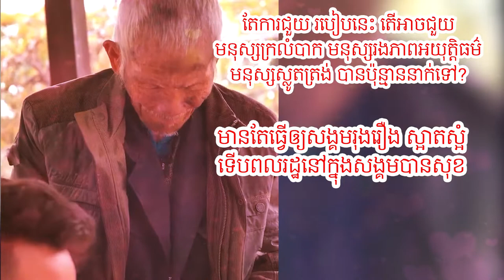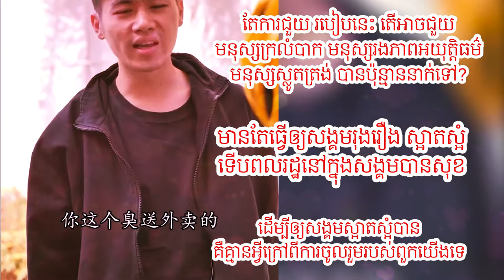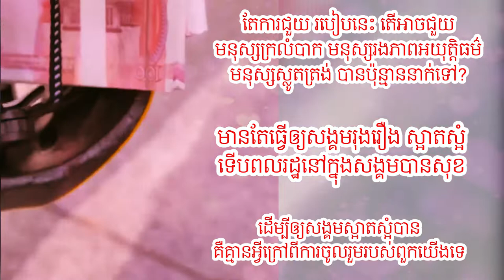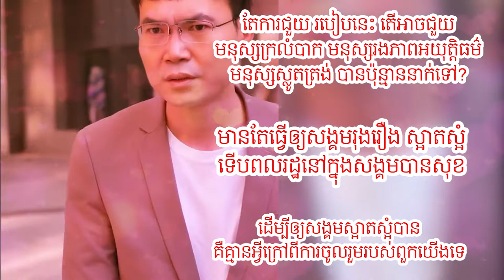ជីវិតនេះ បើត្រូវតែលះបង់ គឺត្រូវជួយមនុស្សឲ្យបានច្រើន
ខ្ញុំបង្កើតវីដីអូឡើង ក្នុងគោលបំណង ចែករំលែកនូវចំណេះដឹង បទពិសោធន៍ និងភាពរីករាយ...